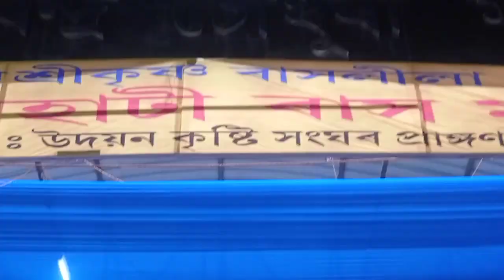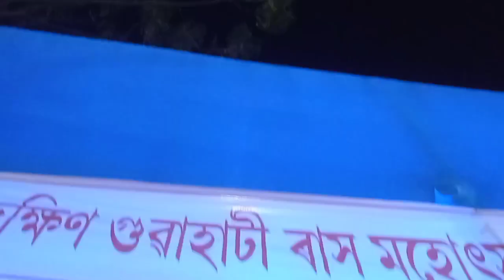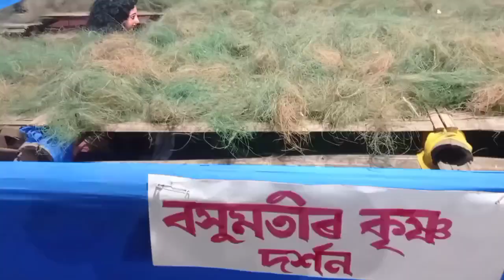Mela mai mujhe ky mila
in this video I show indian rash leelah, games, women jewellery and peoples and stores in india

family

family videos

Indian family

family vlogs

vlog

vlogs

daily vlogs

family vlog

family vlogs

guwahati vlogs

hindi vlog

hindi vlogs

viral vlogs

viral video

Viral videos

hindi vlog

hindi vlogs

daily vlogger

daily vlogging

ravish kumar